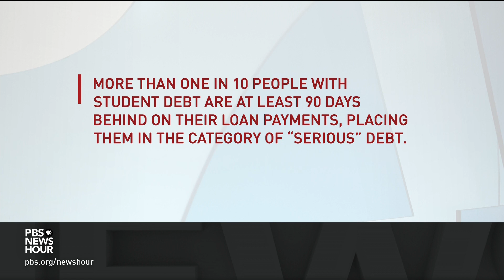How Betsy DeVos wants to defang rules for-profit colleges and reduce relief for borrowers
For years the for-profit college sector boomed, but consumer complaints about fraud led the Obama administration to crack down: Two major for-profit chains were closed, and new regulations provided more forgiveness for student debt. Recently, Secretary of Education Betsy DeVos has been taking a very different approach. Amna Nawaz talks with Anya Kamenetz of NPR about the changes.